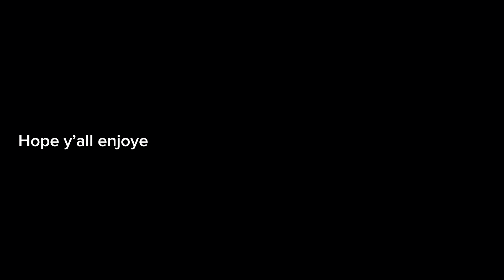9/12/23 Prep Ep. 4 Old School Arms and Shoulders